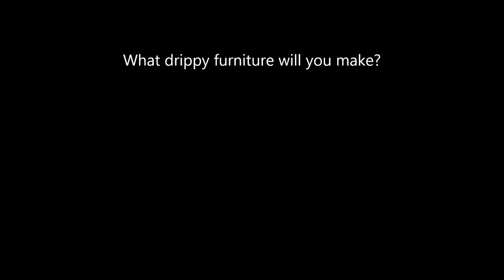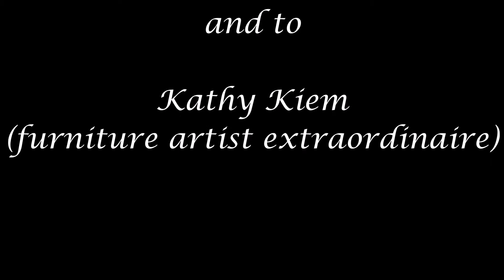Drip Furniture Finish - A quick look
I quick run through of a furniture finish technique.